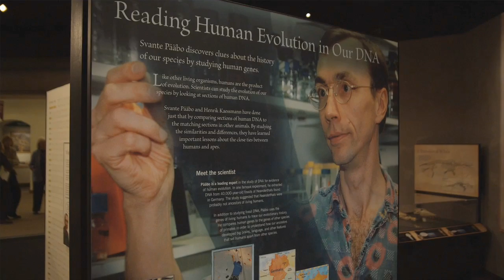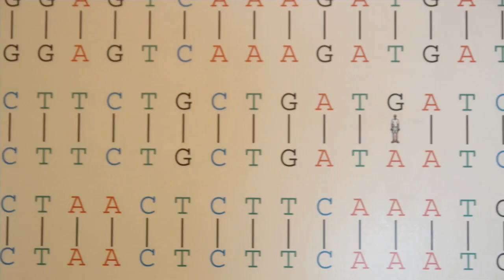Richard Dawkins : Comparing the Human and Chimpanzee Genomes - Nebraska Vignettes #3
Richard Dawkins shows just how similar the Human and Chimpanzee genomes really are, with the help of a great visual from the University of Nebraska Museum.

If you enjoy the video, and would like to help us make more videos like this, please consider donating $1 (or any other amount you'd like) to The Richard Dawkins Foundation for Reason and Science:

During Richard Dawkins' 2009 American tour, we visited Judy Diamond's "Explore Evolution" exhibit at the University of Nebraska State Museum in Lincoln. This exhibit has now been replicated in six museums around the country. While visiting we filmed a collection of short unrehearsed and unscripted videos—just inspired by the "Explore Evolution" exhibit.

Special Thanks to:
Dr. Judy Diamond
The University of Nebraska State Museum